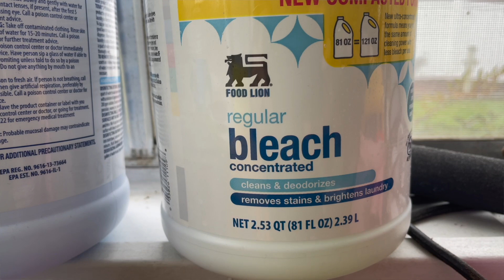5 Ways to Filter and Purify Water! The Basics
These are the basics of what you need to know to stay safe when you're drinking stream-water. Did I miss anything you'd put in? I know I left out a few of the complexities for time constraints but I'm curious what you think. Let me know below.

Here is the gear from the video:

UV Pen
Iodine Tablets
Jet Boil
Life Straw
Sawyer filter
Grayl Water purifier

Books:
Mother Nature is Not Trying to Kill You